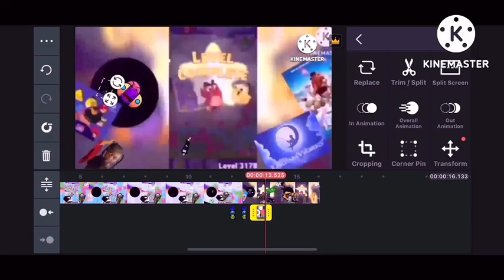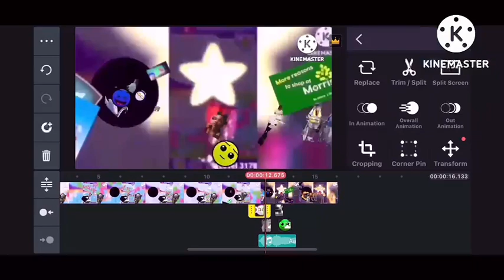Angry birds dream blast black hole add round 13 speed run be like